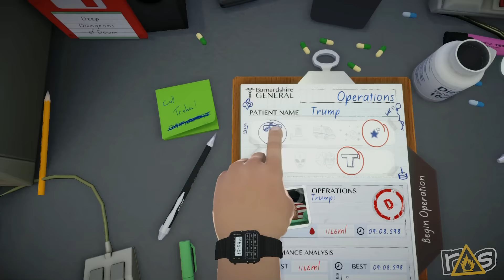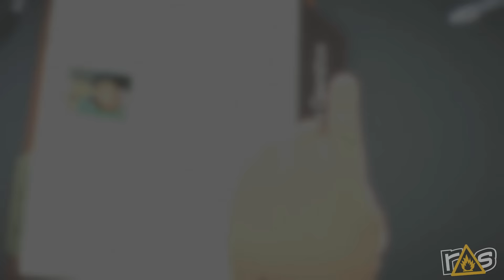The Dojo - Surgeon Simulator: Inside Donald Trump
Sarah and Jeff hold the future of the Republican Party in their clumsy, stupid hands as they check out Surgeon Simulator: Inside Donald Trump here on The Dojo!